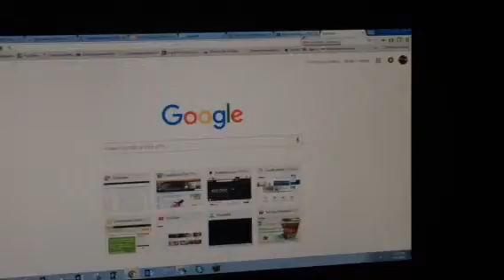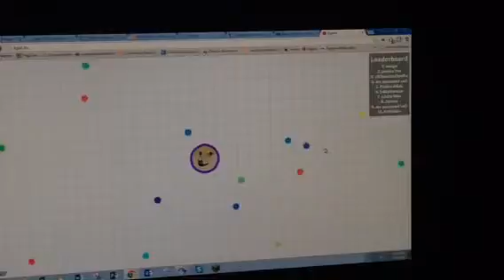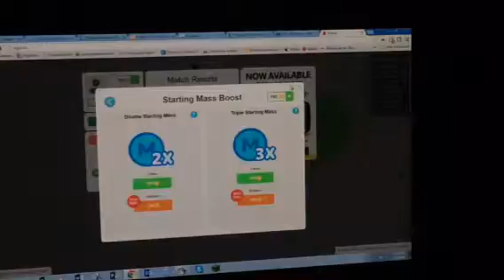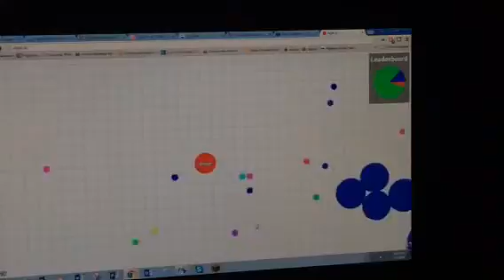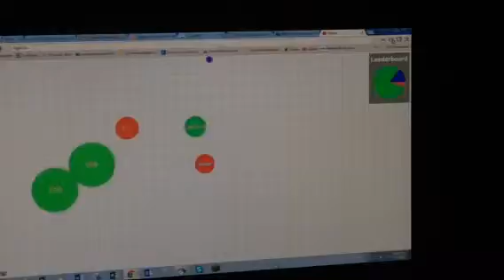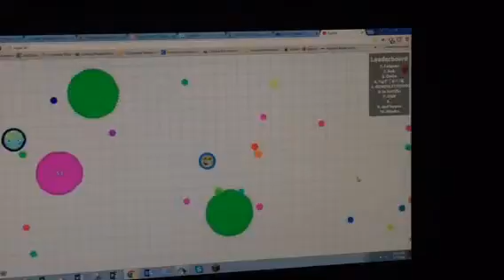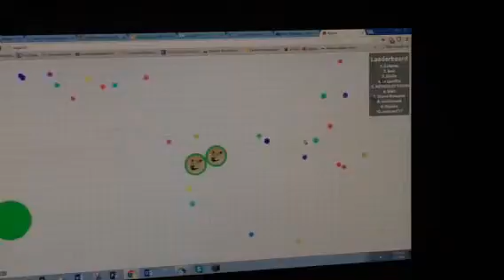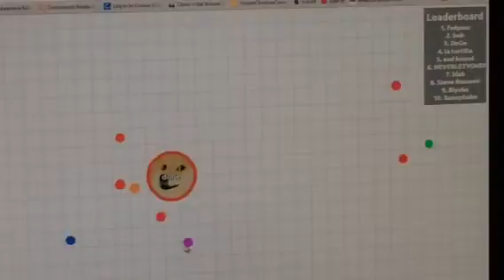Oreo gameplay one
The diamond walk replace a little slippery oh but it's you glitchy to continue so he plays a guardrail The diamond walk replace a little slithery oh but it's you glitchy to continue so he plays a gargoyle